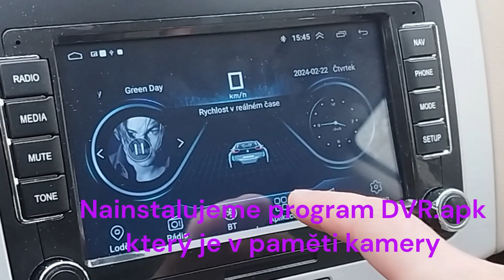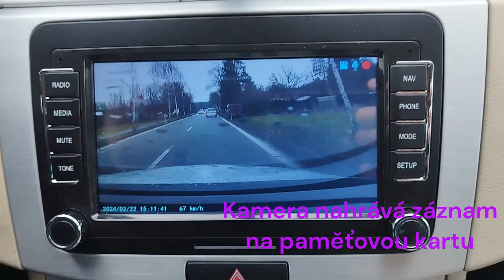Nehodová kamera Podofo - Auto-Radia.cz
Autokamera Podofo - postup na instalaci a spuštění.
Nehodová kamera propojená přes autorádio Podofo přes USB kabel